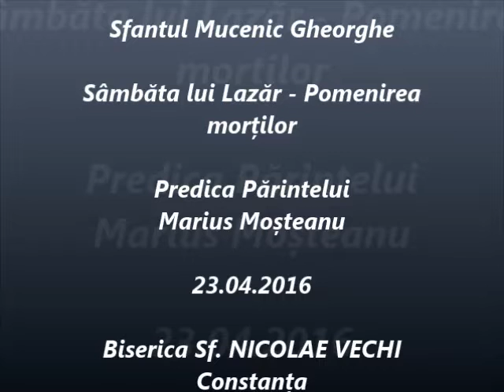Sâmbăta lui Lazăr - Predica Părintelui Marius Moşteanu - 23.04.2016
Sfântul Gheorghe - Sâmbăta lui Lazăr - Pomenirea morților - Predica Părintelui Marius Moşteanu de la Biserica Sf. Nicolae Vechi din Constanţa - 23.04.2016